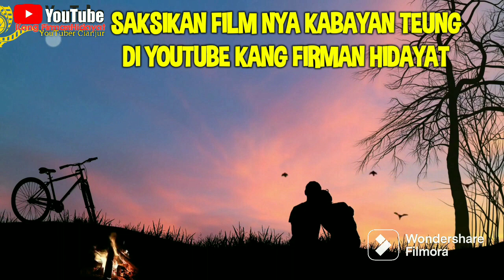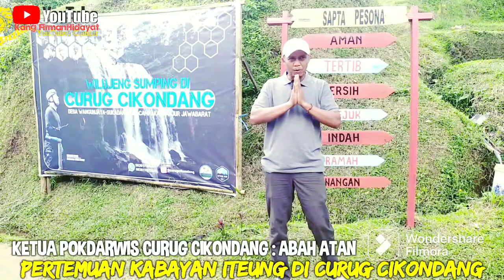PERTEMUAN ITEUNG & KABAYAN DI CURUG CIKONDANG. Sesion Romantis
PERTEMUAN ITEUNG & KABAYAN DI CURUG CIKONDANG. Sesion 5 Romantis Abis.
Episode 12 Menceritakan Pertemuan KABAYAN dan ITEUNG di Curug Cikondang Cianjur.

Sekian lamanya Mereka Berpisah dan Akhirnya dipertemukan Lagi di Curug Cikondang. Adegan Romantis KABAYAN & ITEUNG yang melepas kangen Membuat Penonton Baper.. 💕

Pemeran ITEUNG : Sella Azahra, Tiktoker Asal Jakarta.
Pemeran KABAYAN : Kang Firman Hidayat. Konten Kreator, tim Creative Per Filman Indonesia, Aktor serba bisa, Kameramen, Sutradara dan seorang Editor.
Lokasi Syuting : Wisata Curug Cikondang.
Suport by : Pokdarwis Curug Cikondang & Disbudpar Kab. Cianjur
Produksi : KFH PRODUCTIONS
Untuk Endorse dan Kerjasama Hub 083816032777
Selamat Menyaksikan. 🎥🎬👀 👇👇